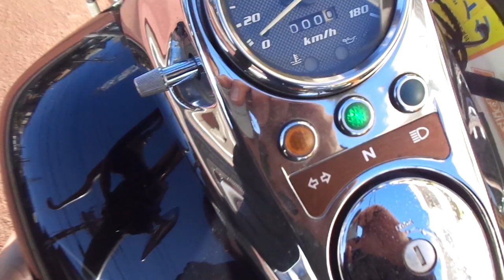エリミネーター250V 2004年 中古車 バイクショップ名:アットバイク